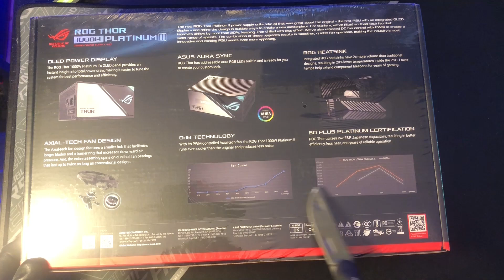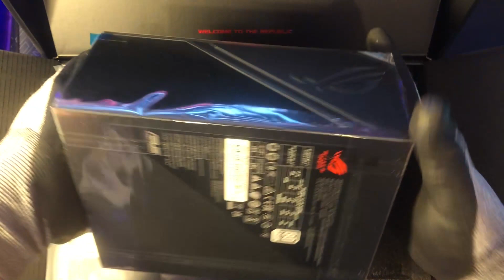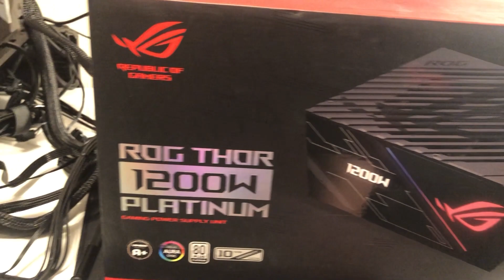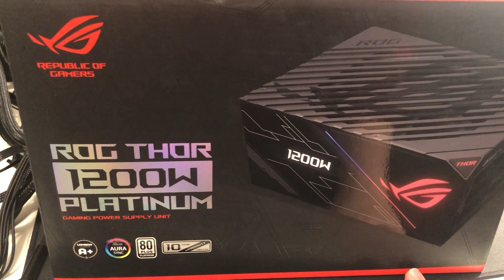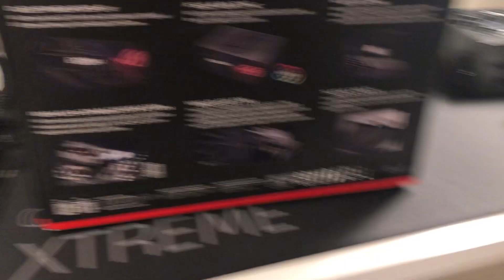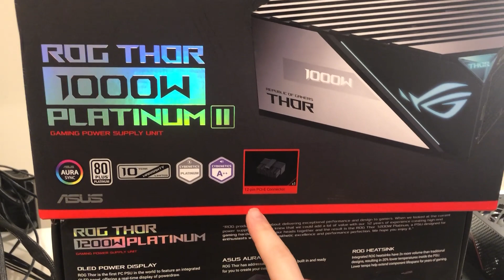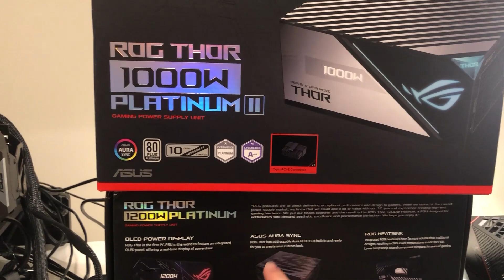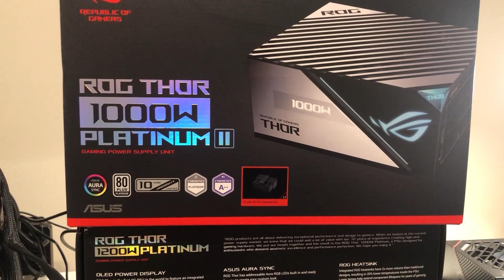Harness the power of thunder - ROG Thor II Power Supply Unboxing and Review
ROG released its second generation of the ROG thor II psu featuring pcie gen 5.0 compatibility. Let us take a look at this one vs the previous thor psu!